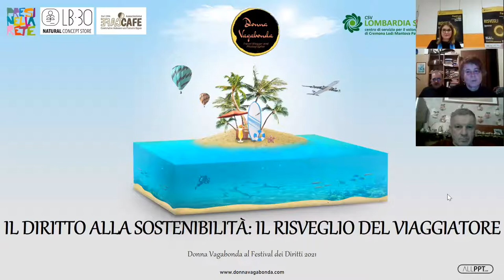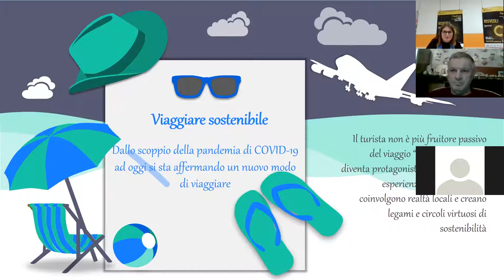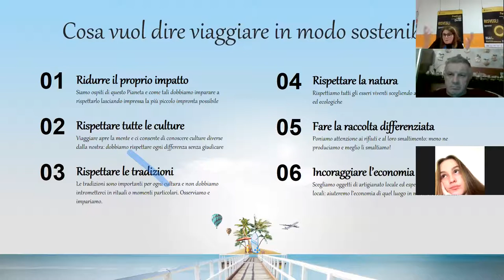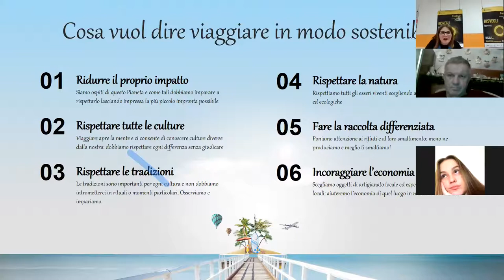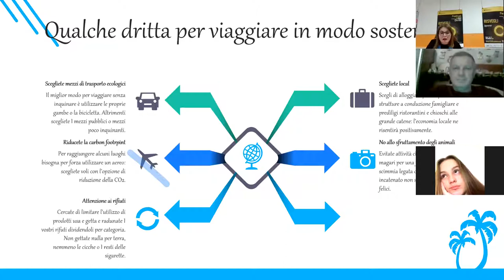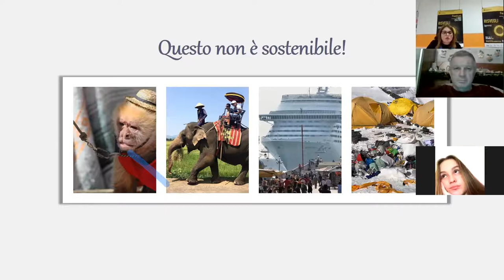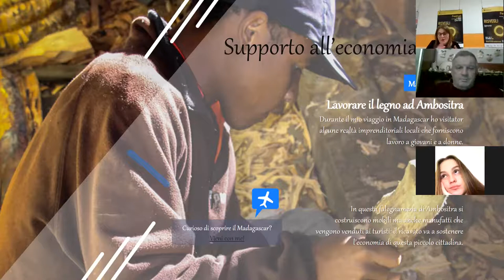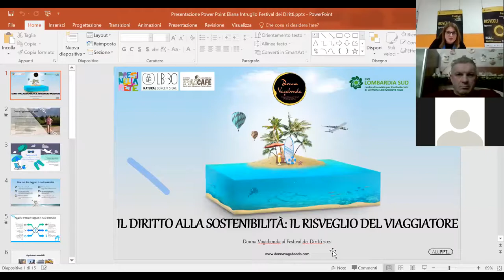Il Diritto alla sostenibilità - Il risveglio del viaggiatore - la mia conferenza per CSV Pavia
Nell'ambito del Festival dei Diritti 2021 sono stata ospite del Centro di Servizio per il Volontariato - Sezione di Pavia. Insieme alle realtà di CAFE Bottega, Presi nella Rete e LB30 ho parlato di sostenibilità e viaggi.